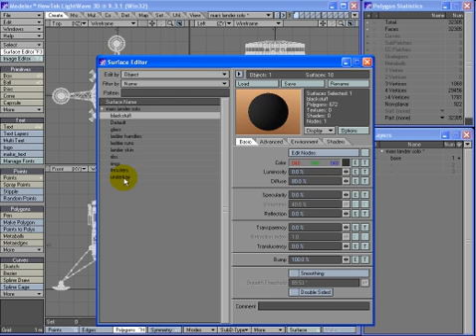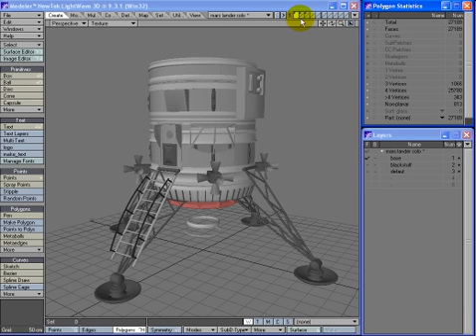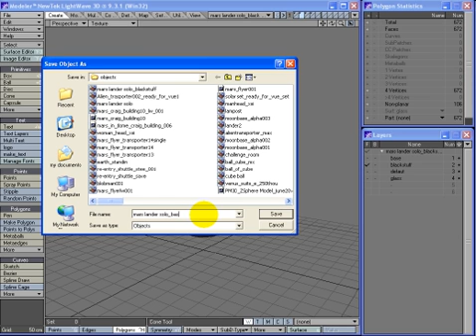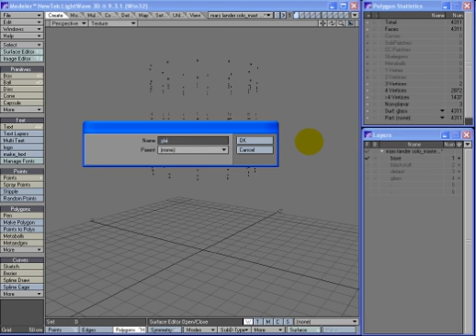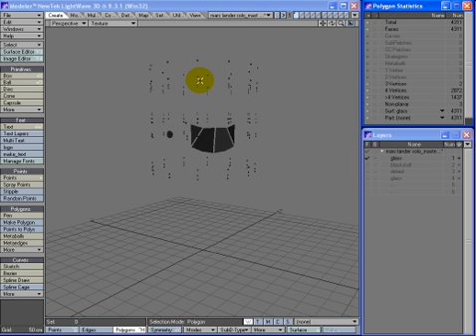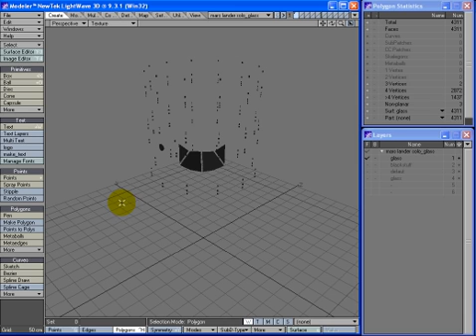lightwave_surfaces_to_layers lightwave 3d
how to split out a model by surfaces onto other layers ready for export to 3dsmax import plugin [max 3]

lightwave 3d